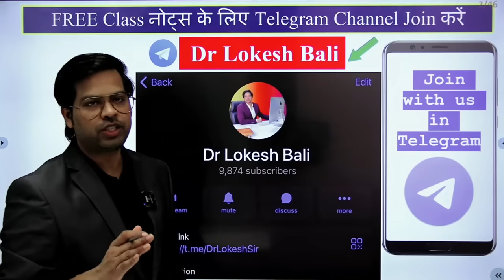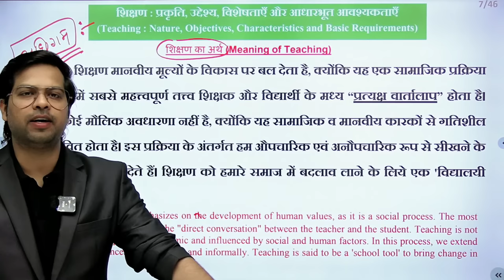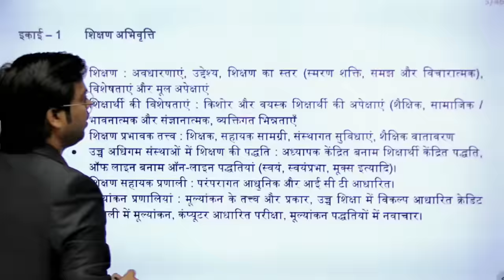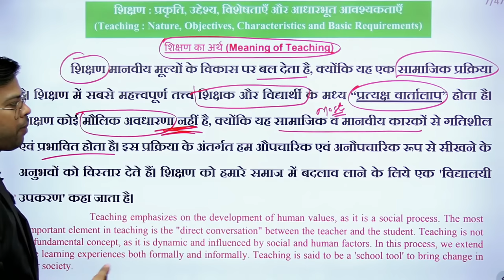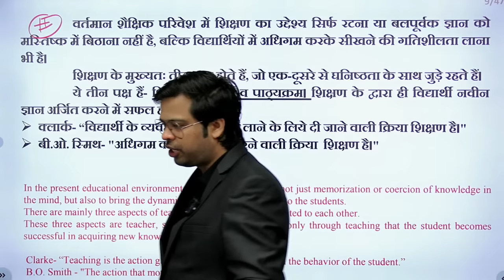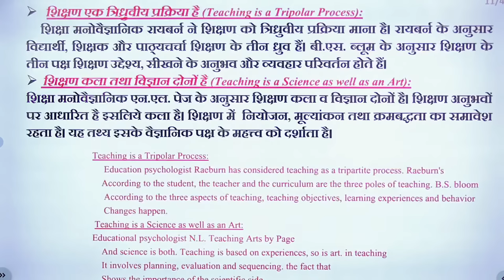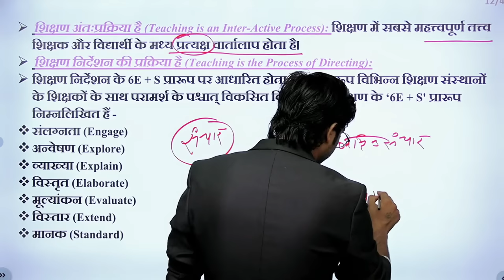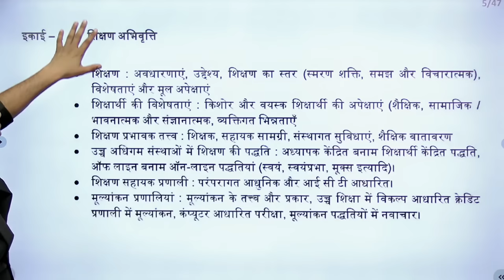UGC NET 2024 Paper 1 | Teaching aptitude -1 | बैच अर्जुना Class-40 | Unit-1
UGC NET 2024 Paper 1 | Teaching aptitude  | Unit-1 | UGC NET PAPER 1

👉 logical reasoning
👉 UGC net paper 1 syllabus
👉 teaching aptitude
👉 higher education

🌐Hello friends,
1. UGC NET 2024 syllabus: This will be one of the most searched topics as candidates will want to know the exact syllabus and the topics that they need to prepare for the exam.
2. UGC NET 2024 exam pattern: Candidates will also search for the exam pattern to know the number of questions, marking scheme, and duration of the exam.
3. UGC NET 2024 eligibility criteria: Aspiring candidates will want to know if they are eligible to appear for the UGC NET 2024 exam.
4. UGC NET 2024 application process: Candidates will search for the application process, registration dates, and fees for the UGC NET 2024 exam.
5. UGC NET 2024 preparation tips and study materials: Many candidates will search for the best study materials, tips, and strategies to prepare for the UGC NET 2024 exam.
6. UGC NET 2024 mock tests and previous year papers: Candidates will look for mock tests and previous year papers to practice and evaluate their performance.
6. UGC NET 2024 cut-off: Candidates will search for the expected cut-off for the UGC NET 2024 exam to know their chances of qualifying for the exam.
7. UGC NET 2024 result: Once the exam is conducted, candidates will search for the UGC NET 2024 result to know if they have qualified for the exam.